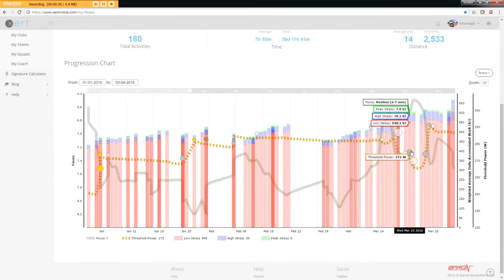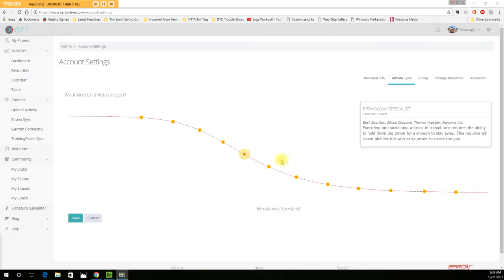Why It Works - Xert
Xert is the fourth generation of wattage, metrics and analytics, and the fitness gains are incredible! No one understands the application of Xert's software and apps like we do.